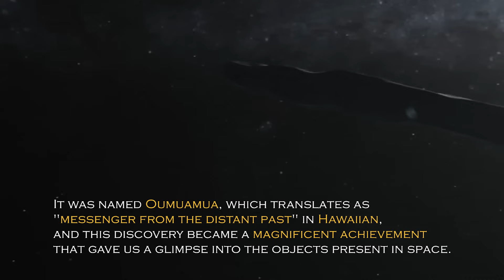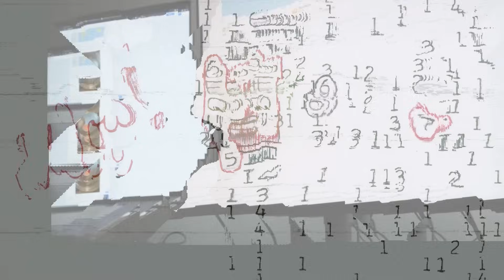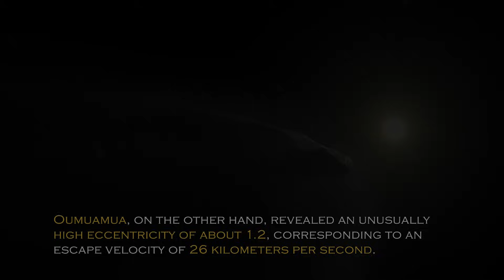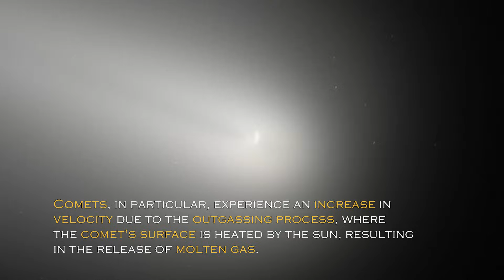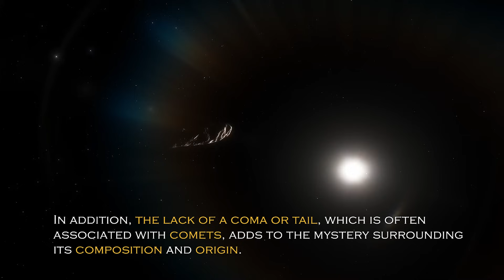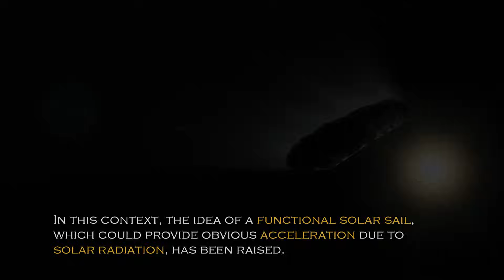Neil deGrasse Tyson Reveals Declassified Images Of Oumuamua